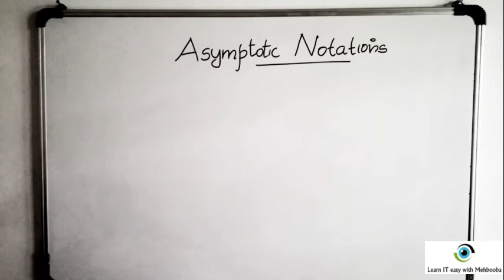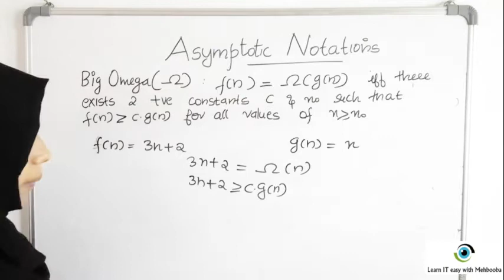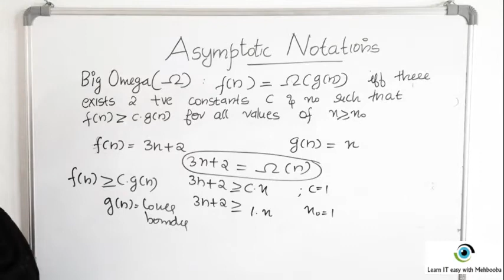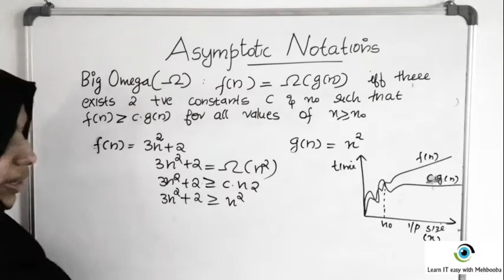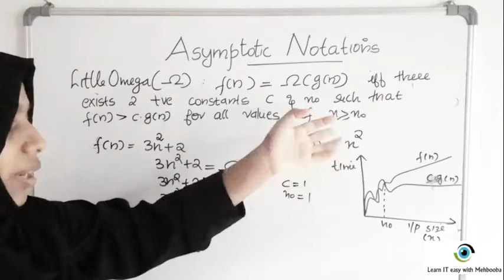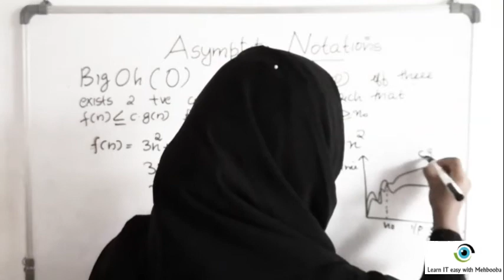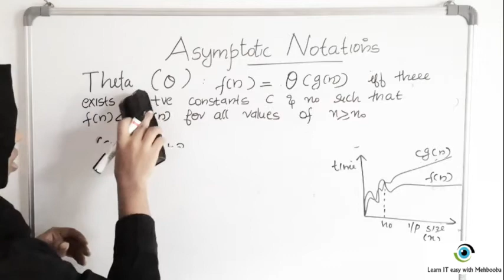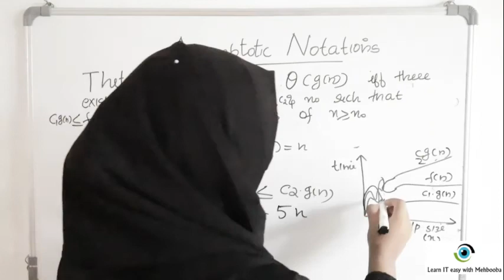DESIGN AND ANALYSIS OF ALGORITHMS, LECTURE #4, Asymptotic Notations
Simple and easy to understand explanation of various asymptotic notations ( Big Oh, Big Omega, Theta, Little Oh and Little Omega) with examples and function growth graphs